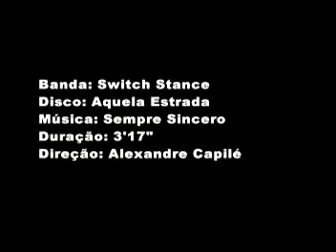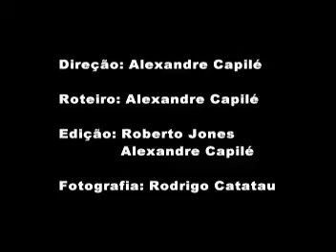switch stance sempre sincero sem nick lbvidz